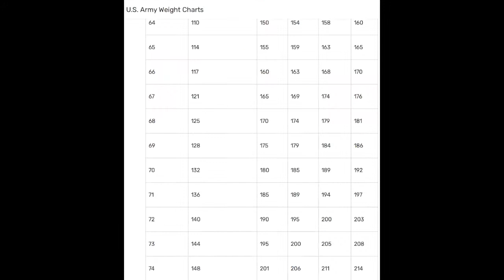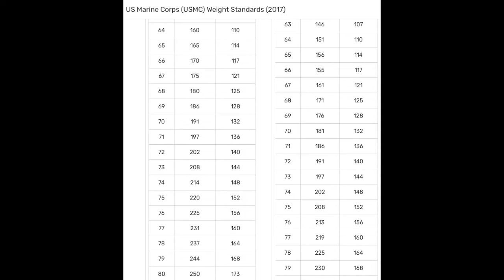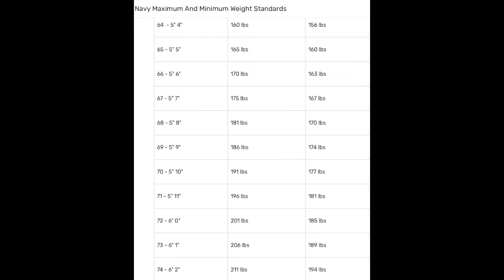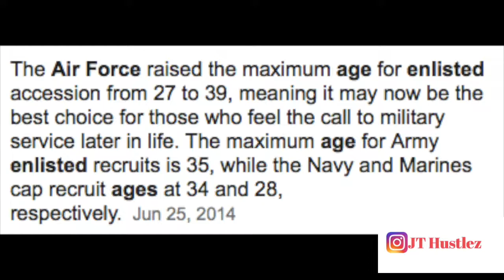Which Branch of the Military Should You Join?